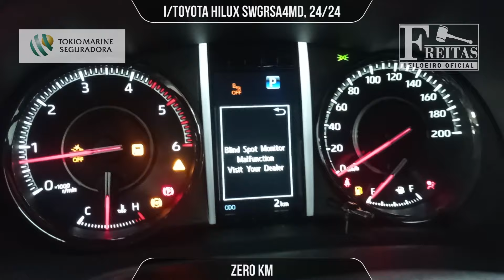LEILÃO - I/TOYOTA HILUX SWGRSA4MD - 'Freitas Leiloeiro'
I/TOYOTA HILUX SWGRSA4MD, 24/24

Freitas Leiloeiro
Freitas Leilões